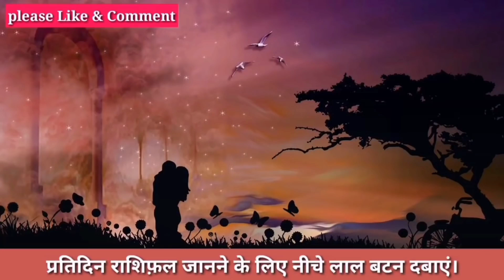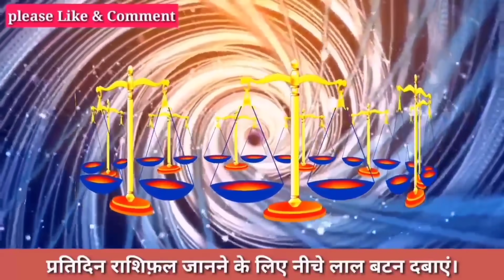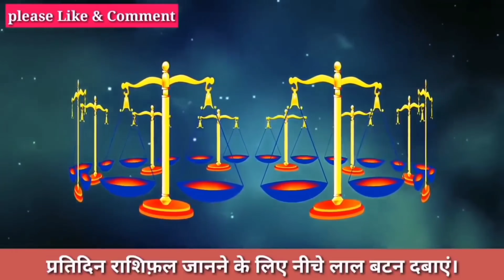तुला राशि 20 जून तैयार हो जाओ अब जो होगा सह नही पाओगे।आपकी राशि भि है Tula तो जरूर देखें।